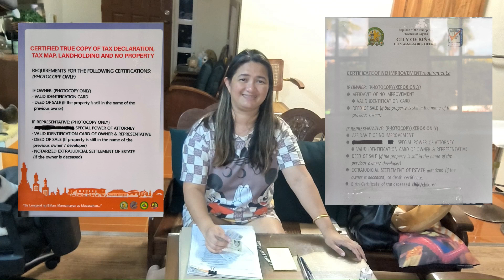Tax Declaration | No Improvement | Tax Clearance | Assessor & Treasurer's Office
NATALIE S. CONCHA, REB, REA, REC
REB Lic. # 0753_; ID #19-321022_ until 11/20/2023;
DHSUD Reg. No. 4A-11/20-44_ valid until 12/31/2023
PTR# 212341_ valid until 01/05/2023